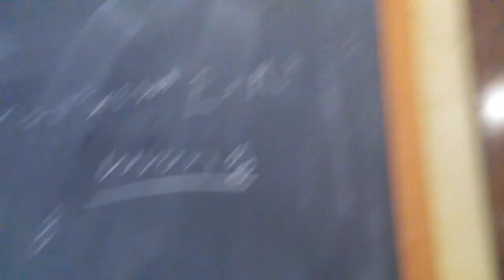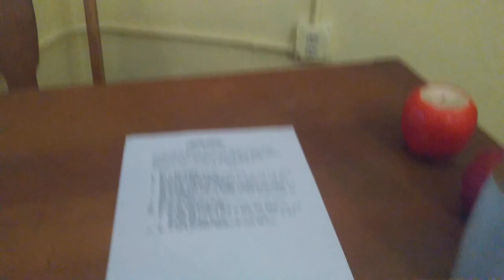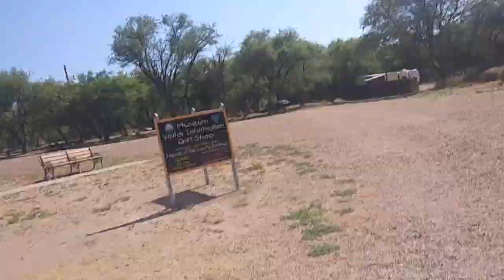Fairbank Ghost Town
Went to the Ghost Town of Fairbank in AZ with the fam... check it out!!!